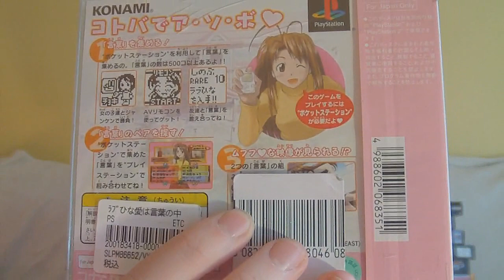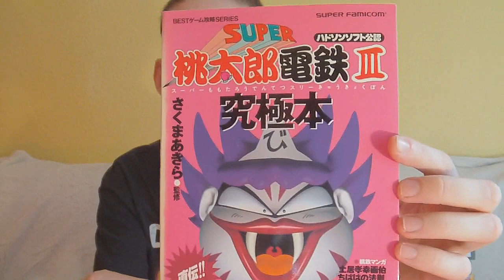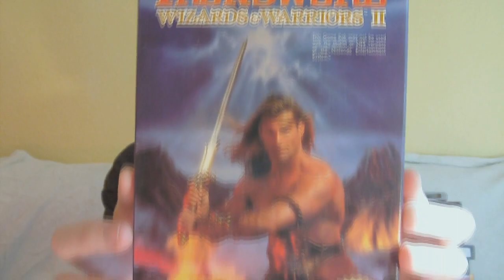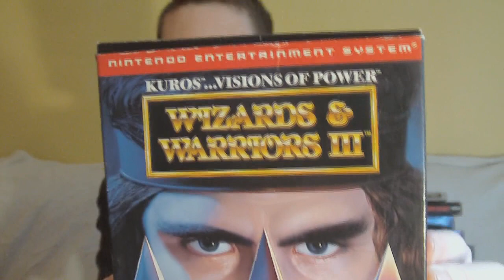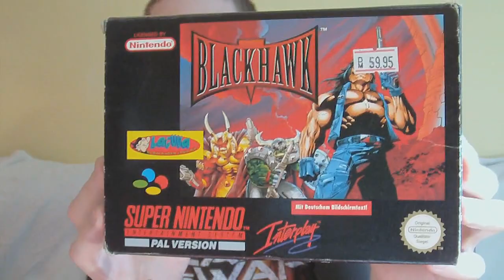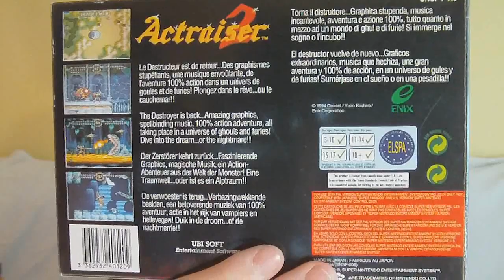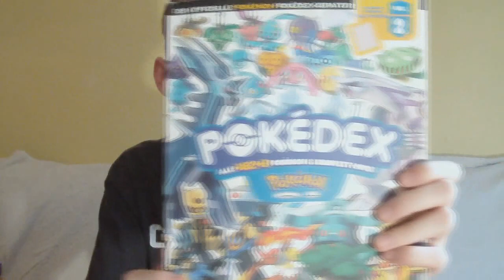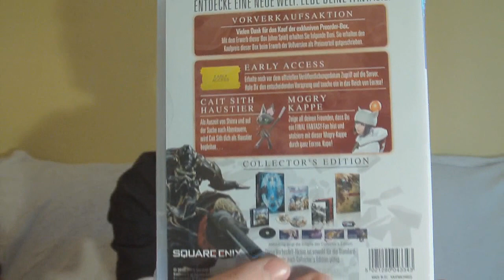Meine Neuzugänge September 2013 [GAMING] - Deutsch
Endlich zeige auch Ich euch meine Neuzugänge!

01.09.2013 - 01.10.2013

Hier seht Ihr alles was ich neues an Gaming Zeug im Monat September 2013 bekommen habe und auch was ich dafür bezahlt habe.

Verbesserungsvorschläge sind erwünscht!

Unboxing Final Fantasy VII Dirge of Cerberus Soundtrack Limited Japan Box